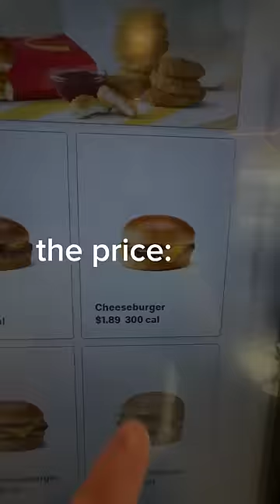I Tried Every Fast Food Burger